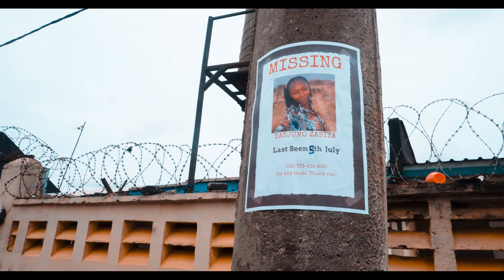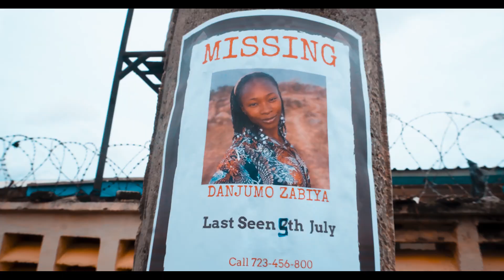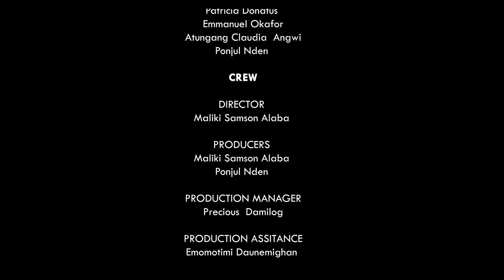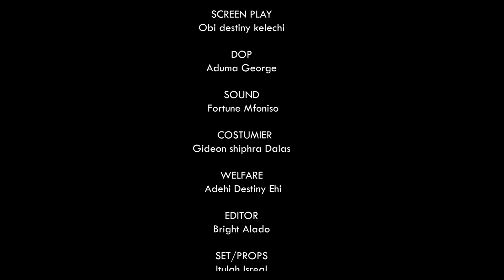ZABIYA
The film follows the story of ZABIYA, a young Nigerian woman who is deceived by a trafficker with promises of a better life in CITY and then continues her journey to Europe. She is forced into modern slavery, subjected to physical and emotional abuse.

A FILM BY MALIKI SAMSON ALABA

featuring Faith Ede Oluchi

Felix Amadi (Nollywood)
 Folashade Olaleye

Patricia Donatus
Emmanuel Okafor

Atungang Claudia  Angwi

Ponjul Nden

Crew

Director
Maliki Samson Alaba

Producers
Maliki Samson Alaba
Ponjul Nden

Production Manager
Precious  Dimilong

production Assitance
 Emomotimi Daunemighan
Story
Maliki Samson Alaba

Screen play
Obi destiny kelechi

Dop
Aduma George

Sound
Fortune Mfoniso

Costumier
Gideon shiphra Dalas

Welfare
Adehi Destiny Ehi

Editor
Bright Alado

Set/props
Itulah Isreal

Makeup/sfx
Favour Okon

 Assistance Director
Ponjul Nden

Light
Ponjul Nden
Colorist : Maliki Samson Alaba